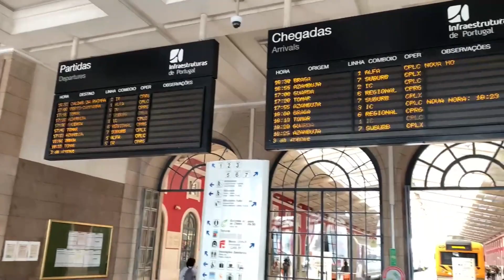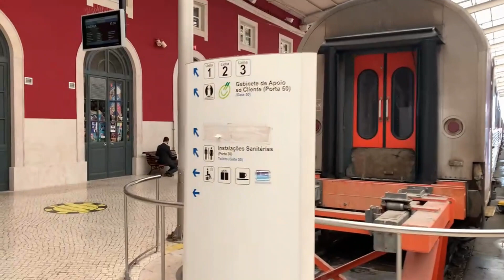The oldest Railway Station in Portugal Lisbon Portugal Santa Apolónia Train Station Walking Tour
Lisbon Portugal Santa Apolónia Train Station Walking Tour,The oldest Railway Station in Portugal

The oldest railway station in Portugal is the Santa Apolónia Station. Situated on the northern bank of the Tagus River in the historical district of Alfama, in the civil parish of So Vicente, in the center section of the municipality of Lisbon.

The Companhia das Obras Pblicas was created in December 1844 on José Bernardo da Costa Cabral's suggestion, with the goal of building a rail line between Lisbon and Spain, as well as an intermodal hub for rail and maritime services. The Cais da América or Cais da Europa was a terminal that allowed rail passengers from Europe to disembark into ships bound for America.

If you are interested in subjects such as Lisbon Portugal, Lisboa Portugal, Santa apolonia
Santa apolonia Metro, Santa apolonia comboios, Santa apolonia to oriente, Santa apolonia to Porto train and Lisbon Walking Tour, then You are in right place.

Google map point   Santa Apolónia Train Station

00:00 In this video/Summary
00:22 Santa Apolónia Train Station